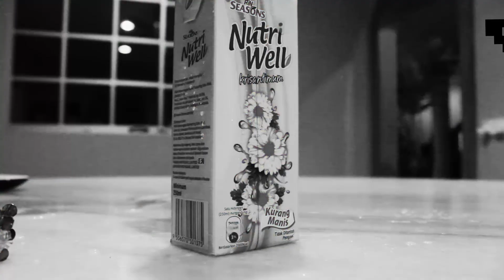Nutri Well Chrysanthemum Trailer 1080pᴴᴰ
Nutri Well 全家有，全家福,清爽口味大家爱！